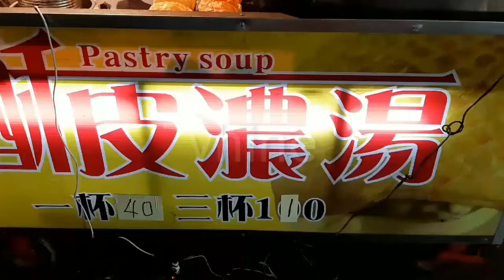Taiwan Night Market Pastry Soup